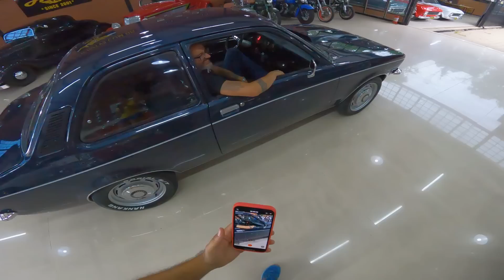ACELERANDO O CHEVETTE V8!! INSANIDADE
Acelerando o "CHEV8TTE", o Chevrolet Chevette com motor V8 350!!! INSANIDADE TOTAL